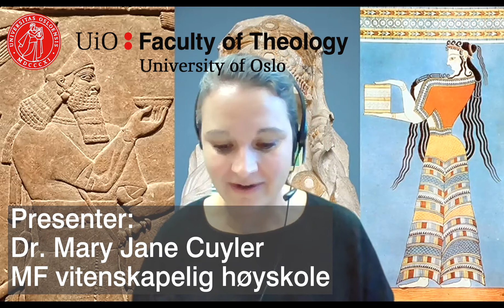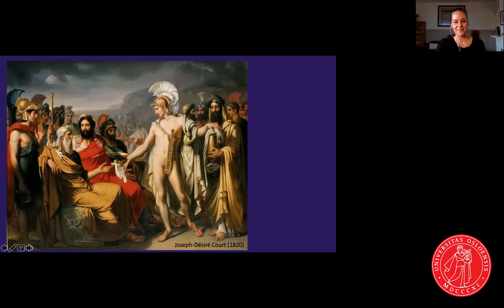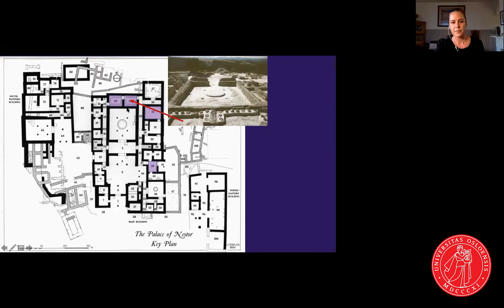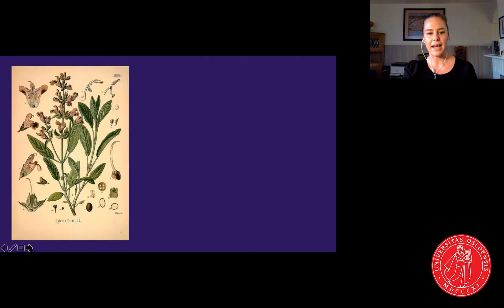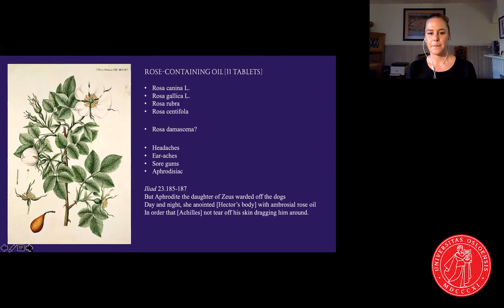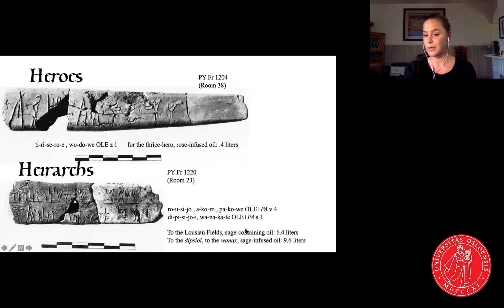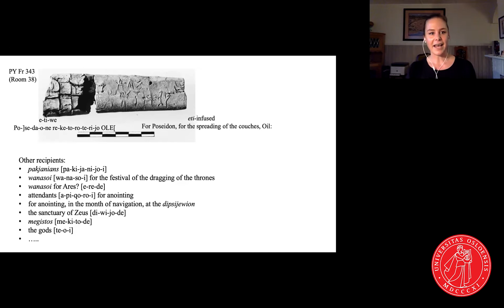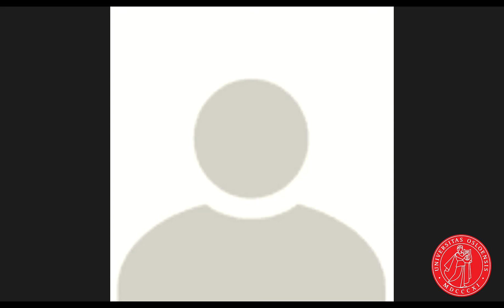Dr. Mary Jane Cuyler: The Fragrant Few of Mycenaean Pylos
The lecture: Guests, Gods, Heroes and Heirarchs: The Fragrant Few of Mycenaean Pylos, is part of the Ancient Attraction-series.
This lecture is presented by Dr. Mary Jane Cuyler, MF Norwegian School of Theology, Religion and Society, Oslo, Norway.

When the Mycenaean stronghold known as the Palace of Nestor at Pylos was destroyed by fire at the end of the 13th century BCE, the heat of the flames preserved a vast quantity of clay administrative documents. 53 of these tablets deal with the production, inventory and allocation of perfumed or treated oils. Modern excavation of the palace also revealed that two of the most guarded and innermost rooms were set aside exclusively for the storage of massive amounts of these oils, a testament to their extraordinary value. This lecture explores the properties of the aromatics that were infused into these oils and then turns to an examination of the possible use and function of these scents. Finally, we explore the crucial question: Who had access to these precious scents, and how could these oils have increased their power and allure?